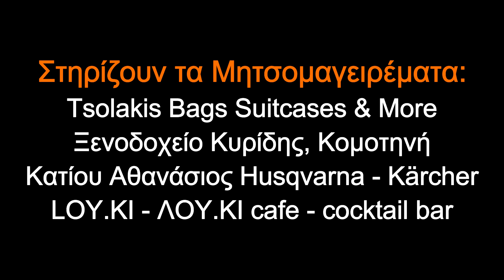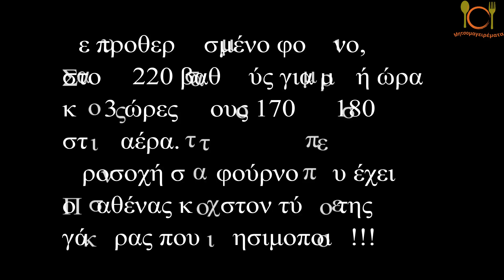Μητσομαγειρέματα επεισόδιο 54ο: Χοιρινό κότσι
Υλικά για κοτσι χοιρινο:
- Κότσι χοιρινό.
- Χυμό και ξύσμα από 1 πορτοκάλι.
- Αλάτι χοντρό.
- Μισό ποτήρι λευκό κρασί.
- 1 κουταλιά της σούπας μουστάρδα ντιζόν.
- Πιπέρι, δεντρολίβανο, μπαχάρι.
- 2 σκελίδες σκόρδο.
- 3 κουταλιές της σούπας πετιμέζι ή μέλι.

κοτσι| κοτσι χοιρινο| χοιρινο| κοτσι στη γαστρα| xoirino kotsi